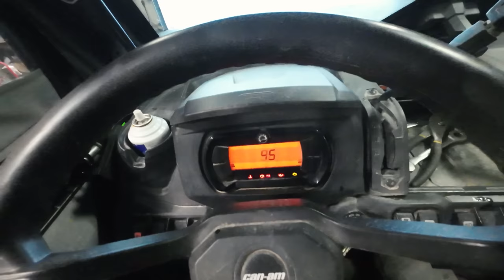Look What I Dragged In The Shop! Part 1 of Baby Blue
A good 7 years ago we swapped out the old Dodge engine with a Chevy 350 but never finished the project. Figured now is a good time to get this truck usable again!

►SPECIAL THANKS TO OUR CHANNEL PARTNER CASE IH!

►HATS, SHIRTS & MORE? CLICK HERE!

►SONGS USED
Windows Down - Velee
Sack of Bones - Sum It